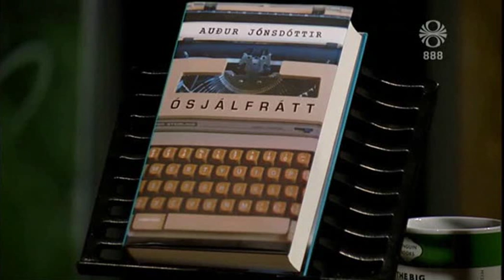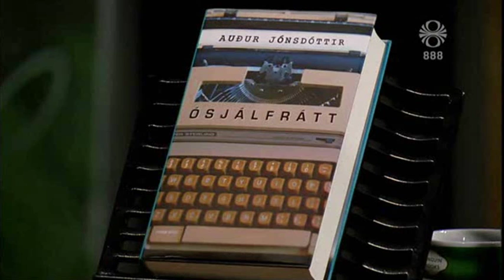Auður Jónsdóttir - Ósjálfrátt